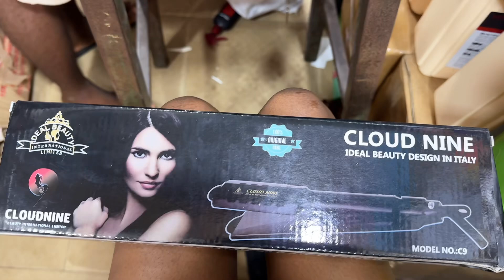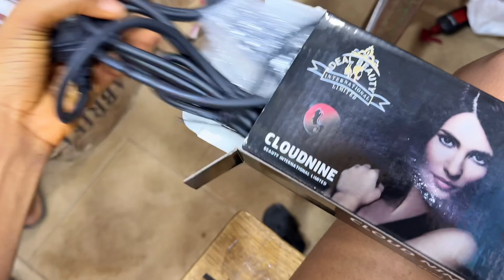A day in my life as a Genz living in Nigeria+ Getting a new hair straightener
The video is all about weaving my hair and getting a new hair straightener, please do well to comment whether I got a good product.

Facebook page:through ifeyinwa’s eyes

Free Music for Videos 👉 Music by Airyen Vay - I'm The One

Free Music for Videos 👉 Music by cold winter breeze - reading time